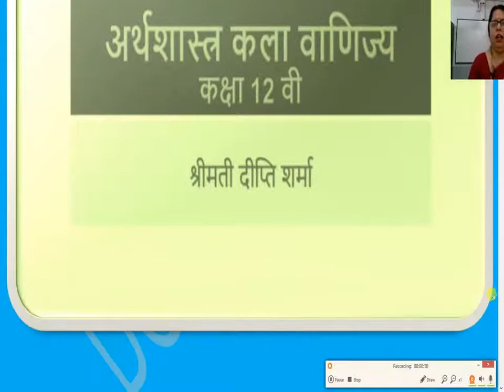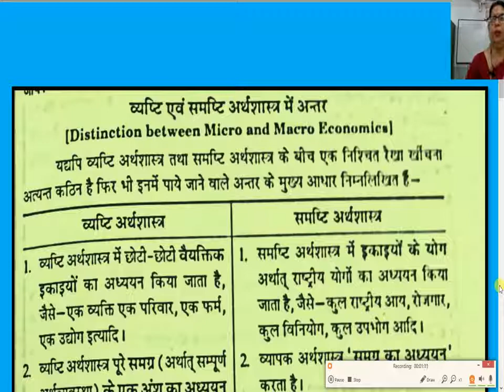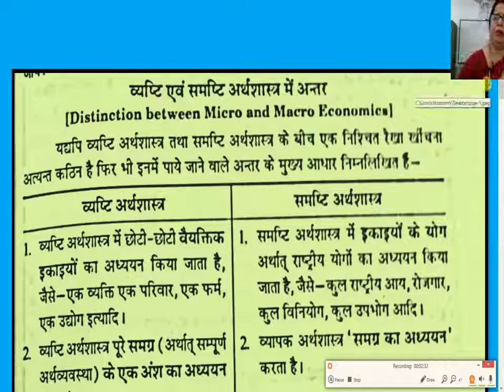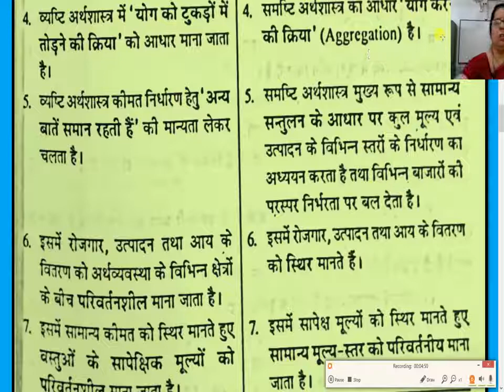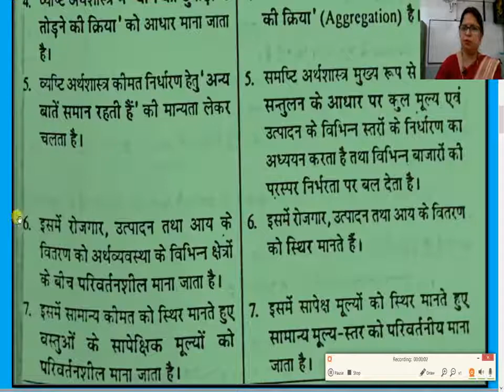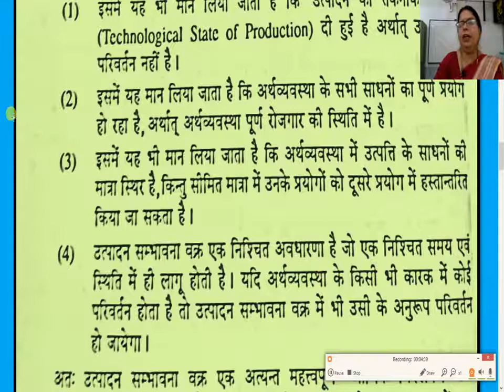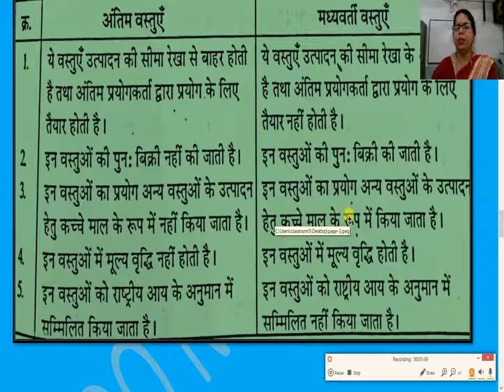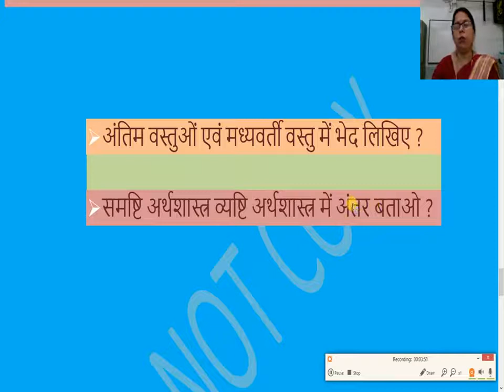अर्थशास्त्र कला वाणिज्य कक्षा १2 वीं समष्टि अर्थशास्त्र मे अंतर